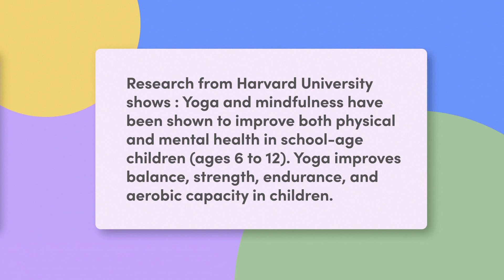Yoga Bingo - Relaxing & Restoring Game for kids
Honored to lend my voice to this FUN project to help kids get stronger.
A FUN, Relaxing & Restoring Yoga Game !!